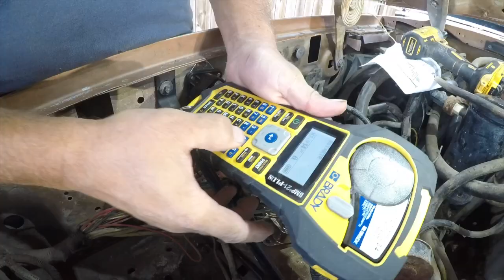F-350 IDI 7.3 Build - Episode 19 - creating a new engine wiring harness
This video is about my 1990 F-350 project.  I bought a junky old truck to rebuild and put back to work.  Today I'm building a new wiring harness for the engine.  The old one had more field splices then I could count and was sketchy.  Bad connectors etc.  So I bought new wire and today I'm connecting the few things on the engine.  I'm deleting the water in fuel sensor for now (it wasn't hooked up) and the fuel heater (I live in Texas).

Wire connectors and crimpers
Terminal Strip
Label printer for wires
High Heat Harness Tape
heat shrink gun
portable shade
dewalt work lights
batteries for work lights
magnetic work lights